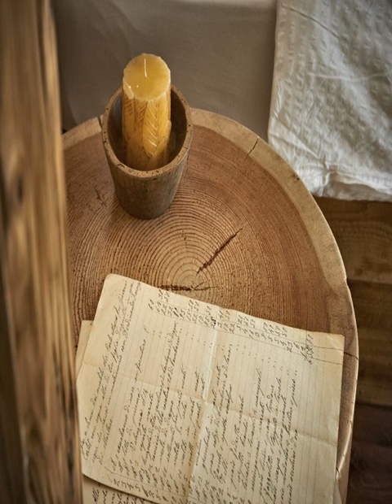Panorama Hotel Fontanella - Madonna di Campiglio - Italy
Panorama Hotel Fontanella hotel city: Madonna di Campiglio - Country: Italy

Address: Via Dolomiti Di Brenta 125; zip code: 38084

The Fontanella is a family-run hotel set in the Adamello-Brenta Natural Park, at 1500 metres above sea level. Rooms overlook the Brenta Dolomites and Adamello Glacier.

 -- Le Fontanella est un hôtel familial situé dans le parc naturel Adamello-Brenta, à 1500 mètres d'altitude. Les chambres donnent sur les Dolomites de Brenta et le glacier Adamello.

 -- El Fontanella es un hotel de gestión familiar situado en el parque natural de Adamello-Brenta, a 1.500 metros sobre el nivel del mar. Sus habitaciones tienen vistas a los Dolomitas de Brenta y al glaciar del Adamello.

 -- Im Naturpark Adamello-Brenta erwartet Sie auf 1500 Meter Höhe über dem Meeresspiegel das familiengeführte Hotel Fontanella. Freuen Sie sich auf Zimmer mit Blick auf die Brenta Dolomiten und den Adamello Gletscher.

 -- Het Panorama Hotel Fontanella wordt door een familie beheerd en ligt in het natuurpark Adamello Brenta, op 1500 meter boven de zeespiegel. De kamers kijken uit op de Brenta Dolomieten en de gletsjer Adamello.

 -- Il Panorama Hotel Fontanella è un hotel a conduzione familiare posto nel Parco Naturale dell'Adamello Brenta, a 1.500 metri sopra al livello del mare, e dotato di camere con affaccio sulle Dolomiti del Brenta e sul ghiacciaio dell'Adamello.

 -- O Fontanella é um hotel de gerência familiar, no Parque Natural Adamello-Brenta, a 1500 metros acima do nível do mar. Os quartos têm vista para as Dolomitas de Brenta e para o Glaciar Adamello.

 -- 海抜1500mのアダメッロ-ブレンタ自然公園に位置する家族経営のホテルで、客室にからはブレンタ・ドロミテ、アダメッロ氷河を一望できます。  Panorama Hotel Fontanellaの快適で広々とした客室には、液晶テレビ、バスタブまたはシャワー付きの専用バスルームが備わるほか、一部の客室にはバルコニーも付いています。  併設レストランはディナー時間（19:30～21:30）に営業しており、食事は山の景色を望むダイニングルームで楽しめます。 ...

 -- Fontanella酒店是一家位于Adamello-Brenta Natural Park自然公园的家庭经营的酒吧，位于海拔1500米处。客房俯瞰着Brenta Dolomites和Adamello Glacier冰川。  Panorama Hotel酒店的客房舒适且宽敞，配备有液晶电视和带浴缸或淋浴的私人浴室。部分客房设有一个阳台。  餐厅于19:30至21:00间开放供应晚餐。客人可以享有山景的用餐室享用餐点。  Panorama Hotel...

 -- Rodzinny hotel Fontanella położony jest w Parku Narodowym Adamello-Brenta, na wysokości 1500 metrów nad poziomem morza. Pokoje wychodzą na Dolomity Brenta i lodowiec Adamello.  Pokoje w hotelu Fontanella są komfortowe i przestronne.

 -- Семейный отель Fontanella расположен в природном парке Адамелло-Брента на высоте 1500 метров над уровнем моря. Из номеров открывается вид на горный массив Брента Доломиты и ледник Адамелло.

 -- Fontanella är ett familjeägt hotell som ligger i naturparken Adamello-Brenta, 1 500 meter över havet. Rummen har utsikt över Brentamassivet och Adamello-glaciären.

 -- يقع فندق Fontanella المدار عائليًا في منتزه أداميلو-برينتا الطبيعي، على ارتفاع 1500 متر فوق مستوى سطح البحر. وتوفر الغرف إطلالات على برينتا دولوميت وجبل أداميلو الجليدى.

 -- Το Fontanella αποτελεί οικογενειακή επιχείρηση και βρίσκεται στο Φυσικό Πάρκο Adamello-Brenta, 1500μ. πάνω από την επιφάνεια της θάλασσας. Τα δωμάτια προσφέρουν θέα στους Δολομίτες Brenta και τον Παγετώνα Adamello.

 -- Fontanella er et familiedrevet hotell som ligger i Adamello-Brenta naturpark, 1500 meter over havet. Rommene gir utsikt over Brenta-Dolomittene og Adamello-breen.